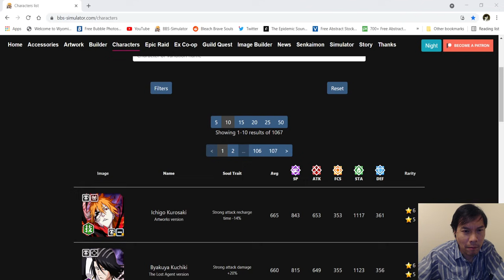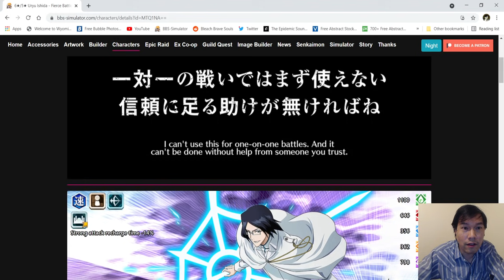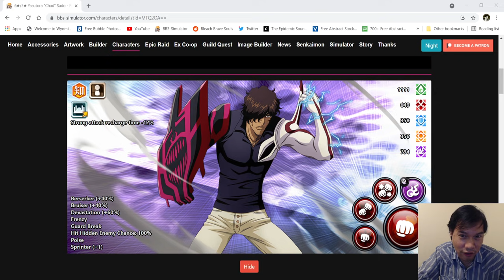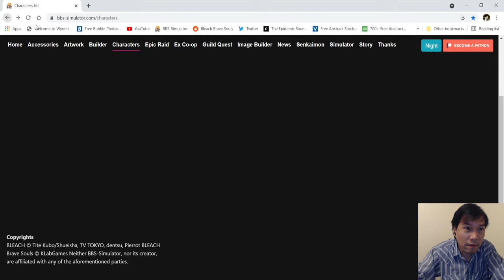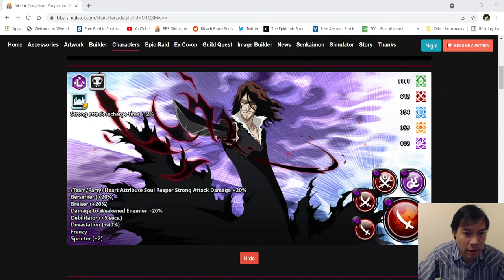[Bleach Brave Souls] 6th Anniversary Filler Units Datamined!